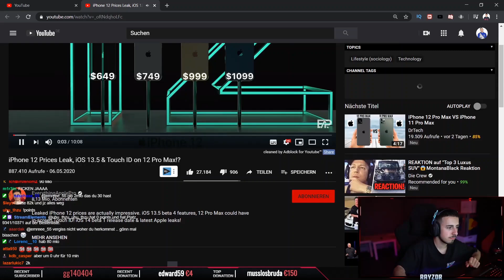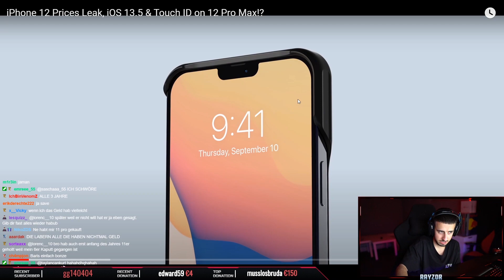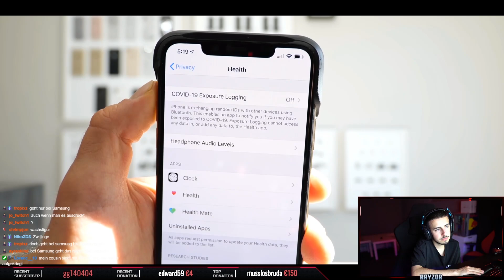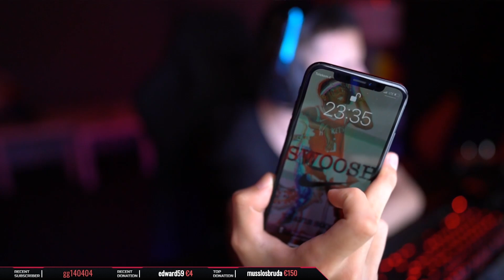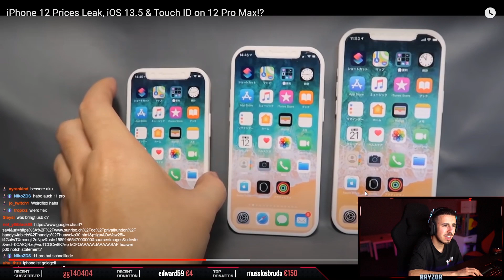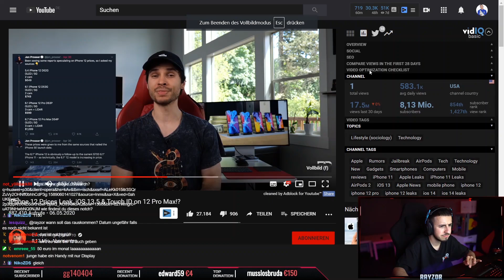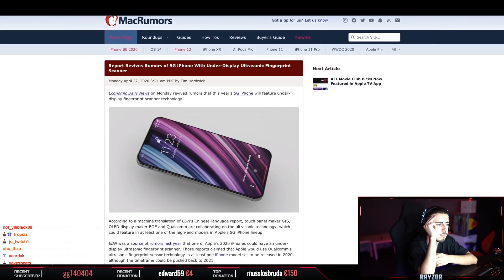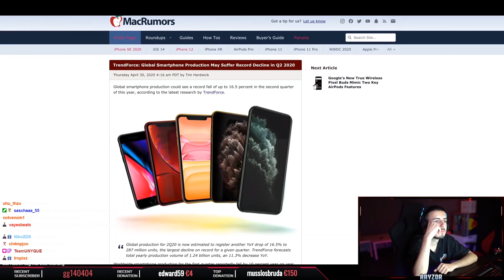Rayzor reagiert auf iPHONE 12 Leaks | Stream Highlights ⚡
📅 Livestream vom:
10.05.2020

Videocutter: NikoZDS

Bei Fragen, einfach bei Instagram anschreiben!